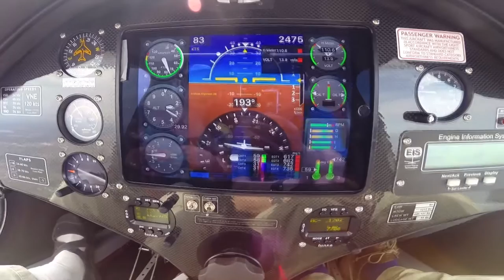PIPISTREL Sinus - Cross country - Around TAMPA BAY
A circle with motorglider PIPISTREL Sinus N331AV around TAMPA BAY